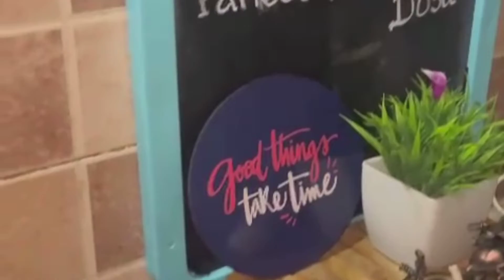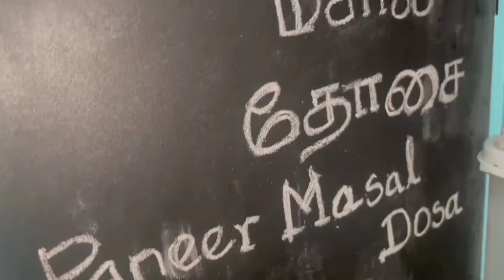பன்னீர் மசால் தோசை/paneer masal dosa/# banglore vibes